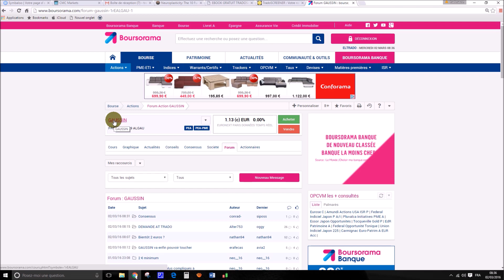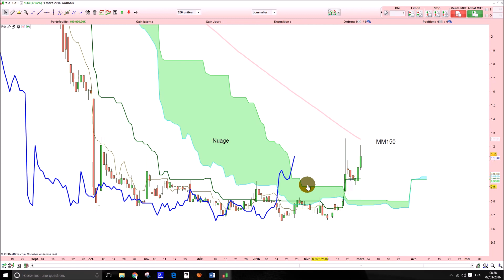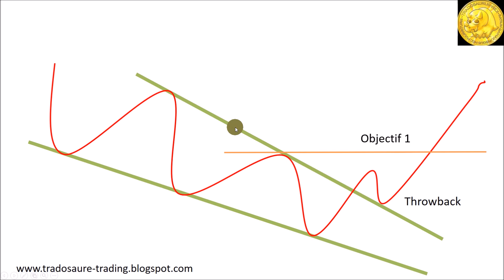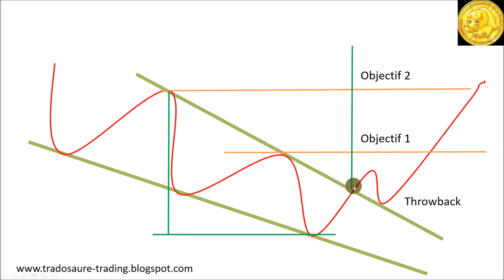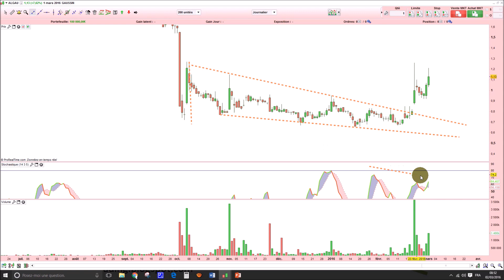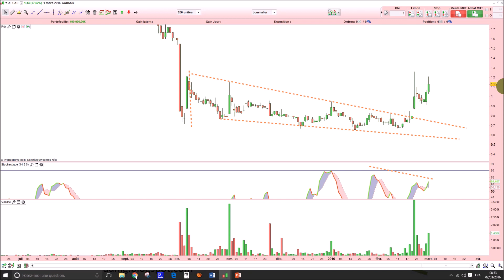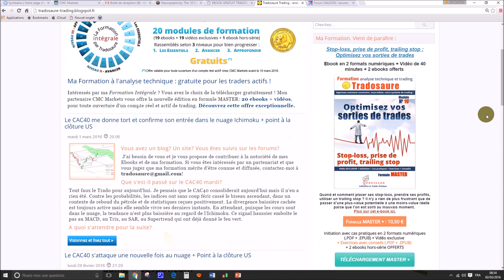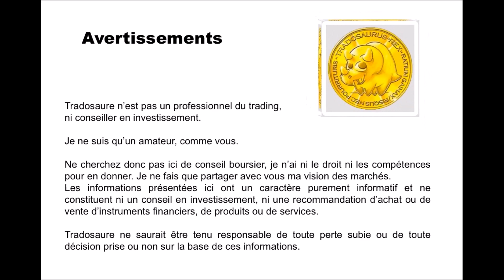Analyse technique de Gaussin